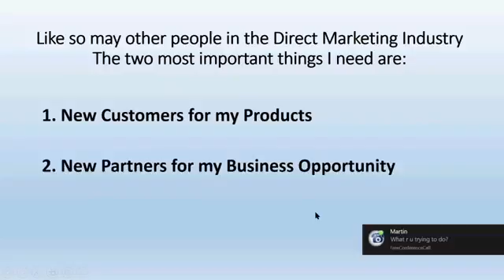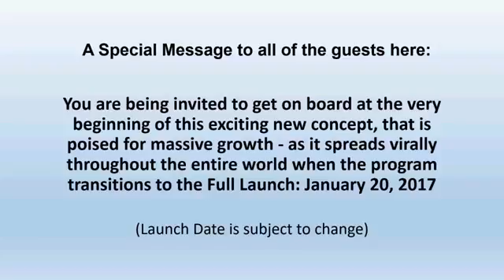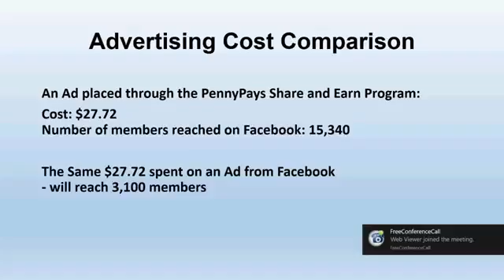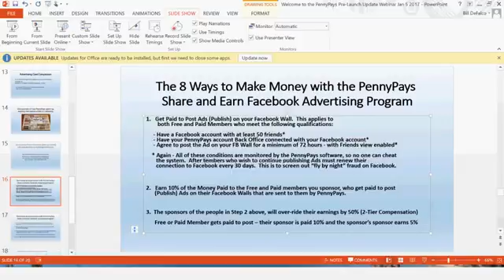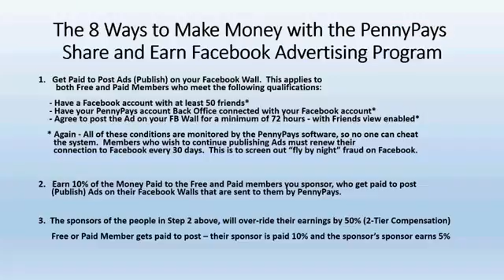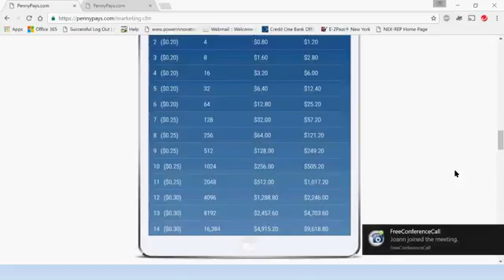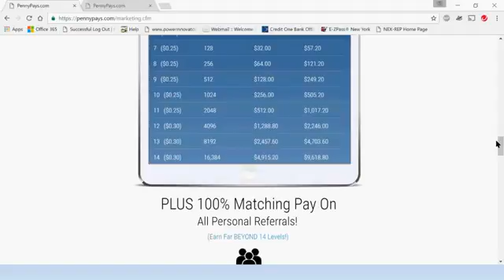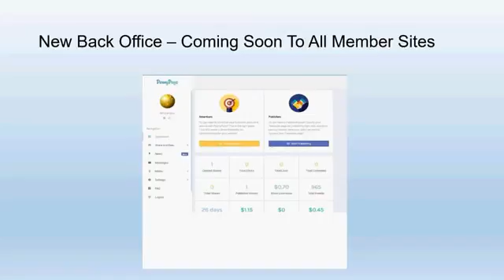Jan 5th PennyPays Facebook Share and Earn Program Pre Launch Update Webinar